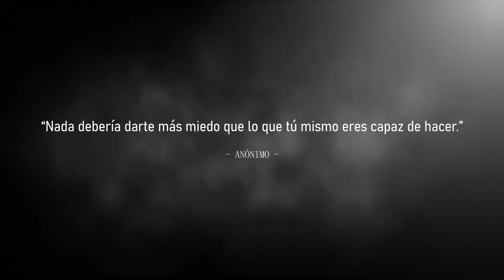LOS NEGOCIOS DE LA ABUELA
Los abuelos tienen costumbres raras para muchas cosas, a veces son remedios caseros ante un resfriado o alguna enfermedad pasajera, pero algunas otras veces usan cosas fuera de lo normal con tal de llevar a cabo su voluntad...

¿Has escuchado el último relato de Tenebris?